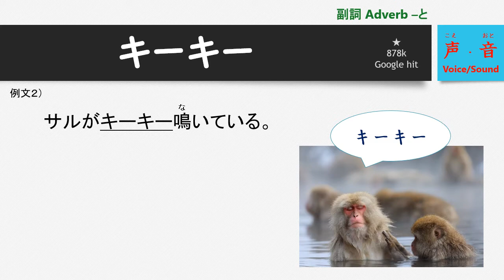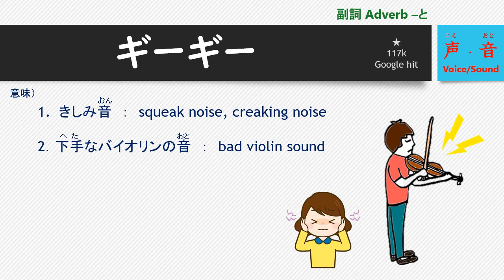Onomatopoeia [Ki-1] Kiikii/Giigii：日本語オノマトペ辞典(き-1) キーキー・ギーギー